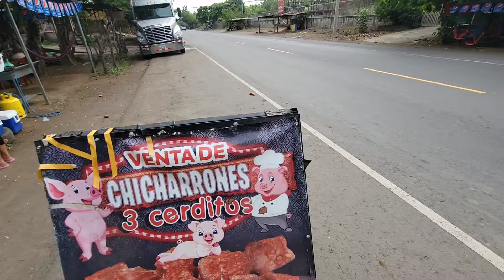LOS MEJORES CHICHARRONES EN CALLE ASIA SAN MIGUEL... (todo varato)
bajando achiote nuestra boda mercado central de san salvador zacatecoluca mercado de san miguel el jocotal playa bahia dorada pesca y cocina en la playa haciendo coco rallado cortando sincuyas cortando tablas para una mesa haciendo tortillas sembrando frijoles competencia de tortas mexicanas paseo el calvario desfile de usulutan en el estero del espino comprando arboles cotizando precios en el vivero mercado de santiago de maria de cazeria donde el sobador mariscada trabajo de encementado fritada de pescado sopa de frijoles rojos pinchos y chocobananos mercado de jucuapa sembrando arboles frutales riguas salvadoreñas mango ciruela buscando mamones amanecer en cerro como yegar a finca margarita caldo de camaron de rio haciendo sopon de res buscando leña comprando mango mercado de usulutan sacando raiz de palo pupusas de almejas Trabajando en el campo San Migue concepcion batres san jorge san rafael el transito sacando manzanas de cocos comiendo sandia san francisco javier san agustin tierra blanca alegria finca rauda municipios de El Salvador Usulutan buscando anonas fruta salvadoreña buscando pepetos iyendo al molino atrapando jaibas cangrejos jaibas el salvador videos salvadoreños recetas salvadoreñas videos de el salvador comidas de el salvador pesca en el salvador videos de pesca videos de cazeria  ,soy el salvador 4k el salvador increible videos de risa, lugares lindos de el salvador pan salvadoreño recetas de pan frances como hacer pan construccion facil como hacer pupusas cuanto cuesta un plato de comida en el salvador comidas tipicas de el salvador, lugares de el salvador usulutan salvadoreña visitando el salvador playas salvadoreñas playa el espino  playa el cuco intipuca alegria san miguel la union parque la familia pan artesanal como hacer un horno pesca a mano pescando con atarraya recuerdos salvadoreños juegos de el salvador pesca con arpon como hacer queso pupusas receta de pupusas metrocentro san miguel san salvador alfredo larin rescate y pesca quesadillas de arroz juegos de el salvador jugando trompos como instalar cielo falso #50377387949